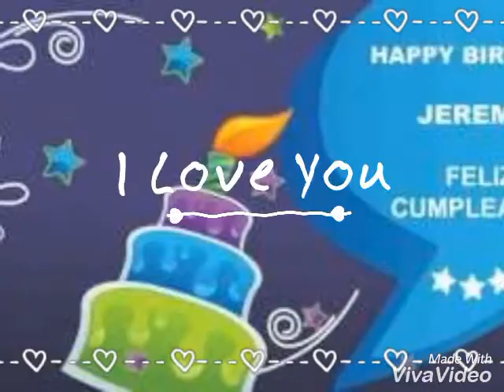Feliz cumpleaños Jeremy Dios te bendiga hoy y siempre